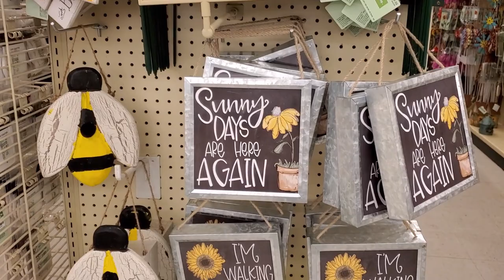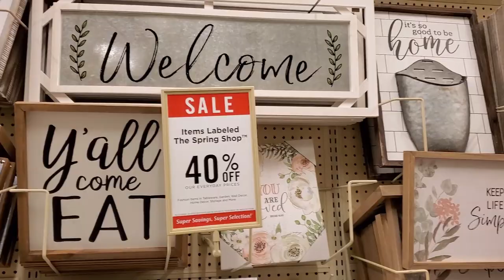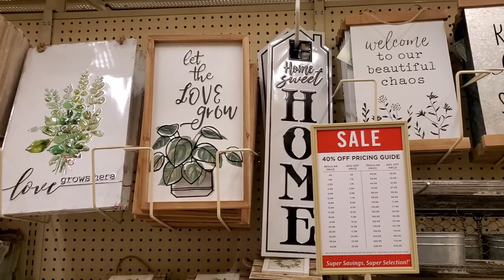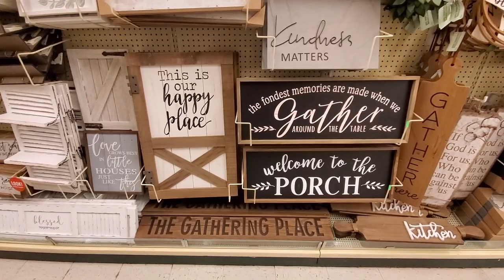Hobby Lobby & World Market Spring Home Decor 2021 Shop With Me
Hi everyone! Here I show you the new Spring home decor at Hobby Lobby and the World Market for 2021.

ABOUT ME

Hi everyone! My name is Mily, I'm from Peru and I've been living in the US for the past four years.

I would like to share my journey as a mom boss wife :) with motherhood and lifestyle videos.